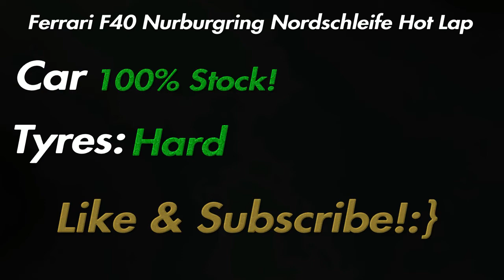GT SPORT | FERRARI F40 Nurburgring Nordschleife | HOT LAP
The FERRARI F40, considered the Best Supercar of all time, a V8 with 476 HP turbo, proving how advanced it was. with an incredible time of 7:25,349.